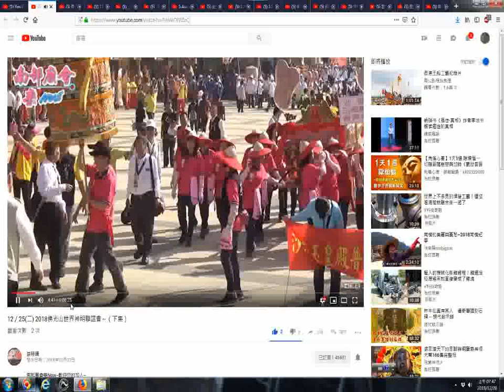推薦 12／25二 2018佛光山世界神明聯誼會～（下集） 婦女扛神轎02